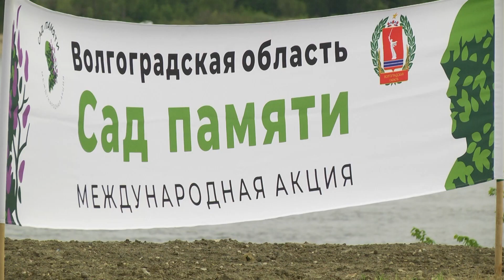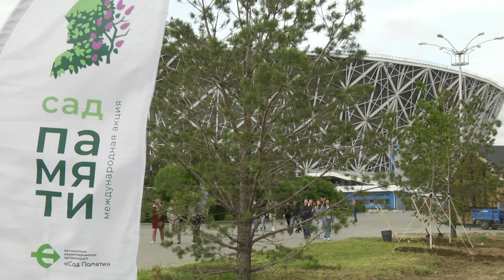Футболисты ретро-матча посадили в Волгограде клены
1 мая в Волгограде состоялся ретро-матч сталинградского «Динамо» и московского «Спартака», посвященный 80-летию Победы в Сталинградской битве. Игра началась только в 20:00 по московскому времени, а до этого футболисты поучаствовали сразу в нескольких мероприятиях. День начался с посещения главной высоты России – Мамаева кургана. Спортсмены, судьи, представители администрации Волгоградской области и болельщики возложили цветы к Вечному Огню в Зале Воинской Славы, отдав дань памяти воинам, погибшим в годы Великой Отечественной войны.

Следующей локацией стал Центральный парк культуры и отдыха, где ветераны спорта приняли участие в Международной акции «Сад памяти» и высадили 45 кленов.